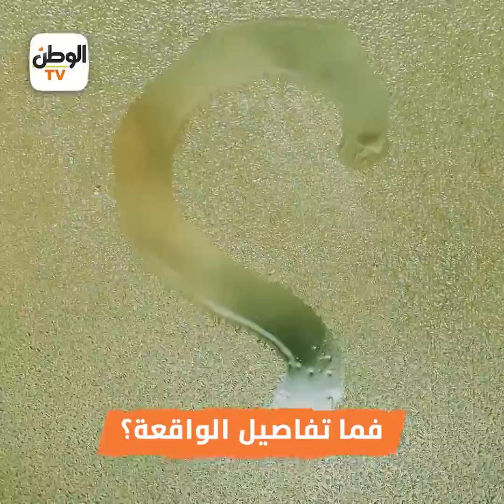تفاصيل الاعتداء على مصلين أمام مسجد بالإسكندرية .. مفاجأة وراء الفاعل